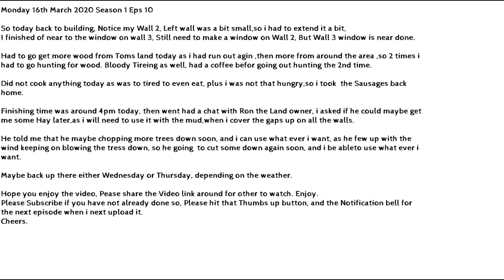Steve's Bush-craft : S1 Eps 10 Extending wall 2, Working on Wall 3,and Front Door Walls. Part 2 of 2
My name is Steve and This is my newest channel all about Bush craft and camping,and out doors nature walks. I am very new to Camping and Bush Craft, so please don't nag and moan at me if i do things wrong, we all have to learn from scratch like i am having to.

I hope to upload videos of my Out door adventures when ever possible, wither it be Camping or Nature Walks or messing around with Bush Craft, making temporary Shelters to camp in Day or Night, I have camped out a few time before at Clapham common While fishing, but that's about all.

So give me time to learn this new hobby, your all welcome to give me tips and help and correct me what i'm doing wrong. But any nasty comments will be removed and Viewer blocked.

If you wish to support my channel in any way you can make a Paypal Donation or if you like to sponsor me or send me gifts to test out and review please send me a email for my postal address.

Thankyou.